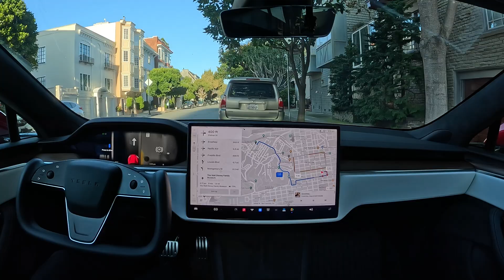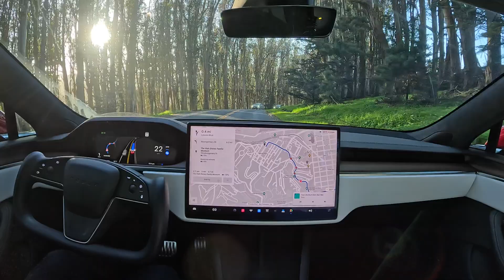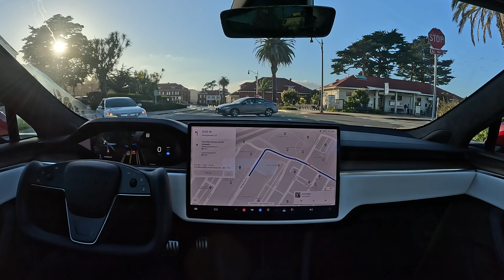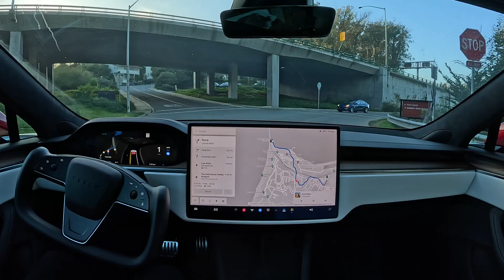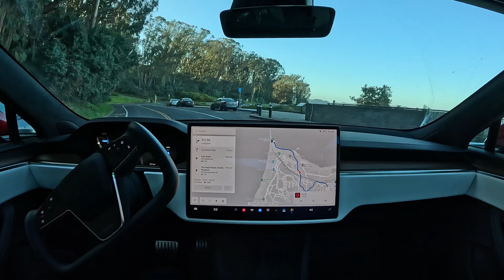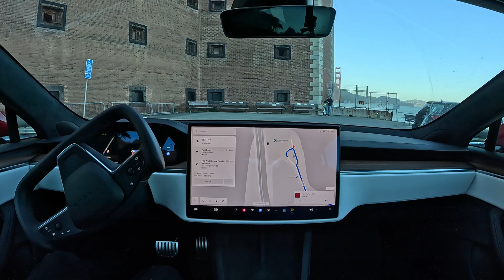Direct Sunlight Test on Tesla Full Self-Driving Beta 12.3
Testing Tesla Full Self-Driving Beta 12.3 driving into direct sunlight, including driving into sunlight uphill. Zero interventions.

Highlights
0:18 — Driving into direct sunlight
0:30 — Driving uphill into direct sunlight
1:25 — Driving around sign
2:18 — Roundabout
3:15 — Winding road
4:05 — Turning into Fort Point
4:20 — Letting pedestrians cross
4:30 — Navigating through pedestrians